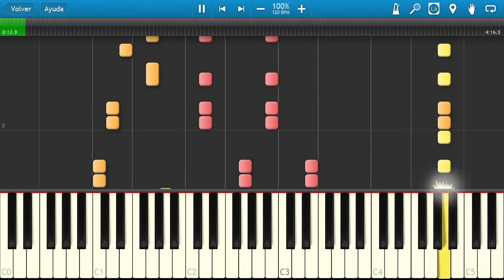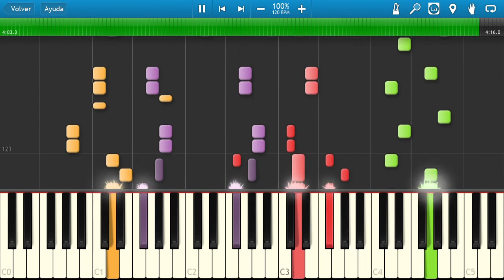Advance Wars - Sami´s theme - Synthesia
sami´s theme from advance wars in synthesia.
you can ask for songs in the commments and i will do what i can when i can and i want to.